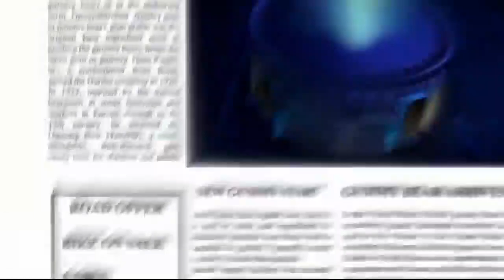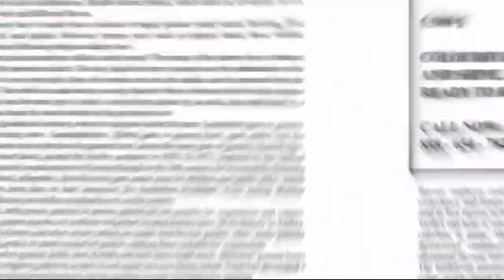Oi Anne Gymme Mer - Full Norwegian 🇧🇻 Parody Version - The Gummy Bear Song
Audio: Gummybear International / Smurfene (Smurfs)